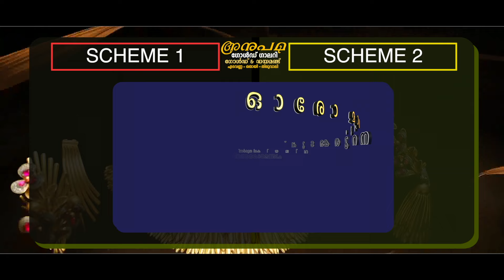ഇന്ത്യൻ സംസ്ക്കാരം വീണ്ടടുക്കാൻ രാഹുൽ ഗാന്ധിയെ ബഹു ഭൂരിപക്ഷത്തോടെ വിജയിപ്പിക്കണം - ഫസൽ ജിഫ്രി തങ്ങൾ